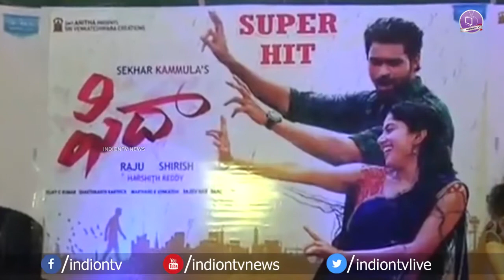Fidaa Movie Success Full Meet | Varun Tej | Sai Pallavi | Sekhar Kammula | Dil Raju | indiontvnews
Fidaa Movie Success Full Meet. Fidaa movie ft. Varun Tej and Sai Pallavi in lead roles directed by Sekhar Kammula and produced by Dil Raju.